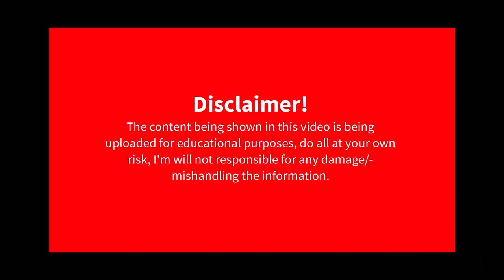DIY - Converting HDD to a Disk Grinder || Cool DIY Projects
This is a DIY (Do It Yourself) means you can do the same thing also after watching the video this video is about how we can use damaged or non-working hard drives for some of our cool DIY projects.

We can also use non-working hard drives for
1- Making a buff machine with a damaged HDD
2- Making Turntables or revolving platforms for 360° filming